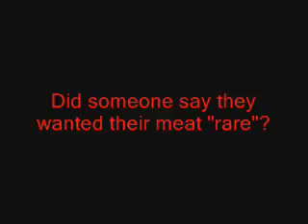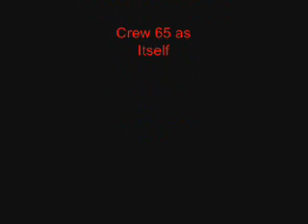Crew 65 picnic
Halloween 2007: Michael Myers joins boy scouts